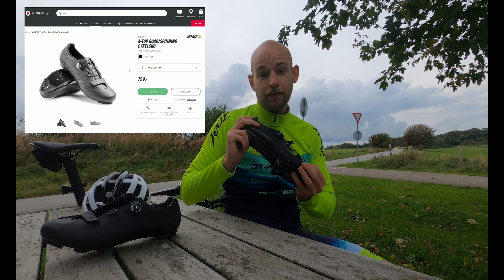INNERGY+ A-TOP Road/Spinning Cykelsko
Top sko fra INNERGY+